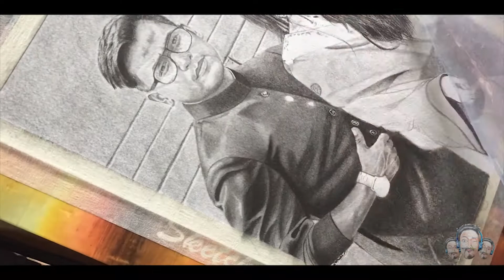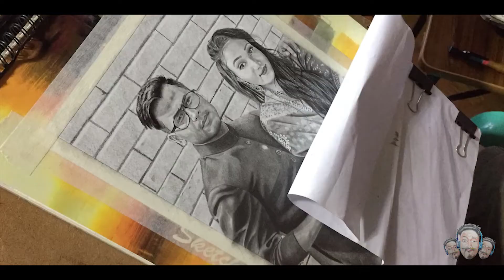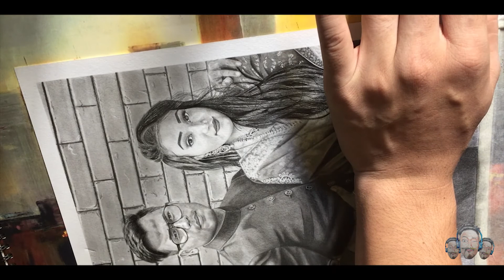Commission Drawing (Bablu&thoibi)